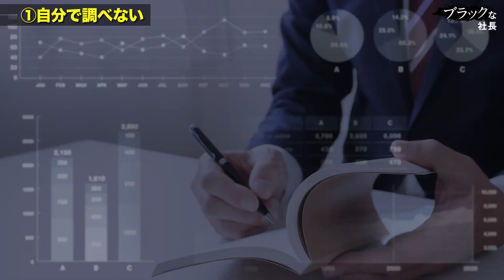3つの思考を捨てるとひとは変われる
高評価もしくは低評価どちらでもいいのでクリックのご協力お願いします。

‹動画の目次›
00:00～　オープニング
01:06～　捨てるべき3つの思考
01:08～　①自分で調べない
02:53～　②試さない
04:57～　③続かない
06:36～　まとめ
08:27～　おまけ